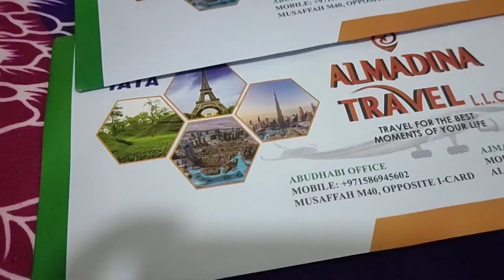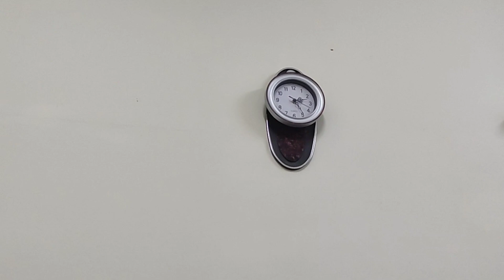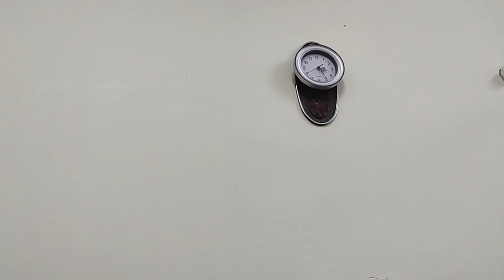Guess Where I am going|Travel vlog|Shopping,Packing,Food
Hello Friends...
Today i share with you Shopping,Food and my Total preparations for traveling..